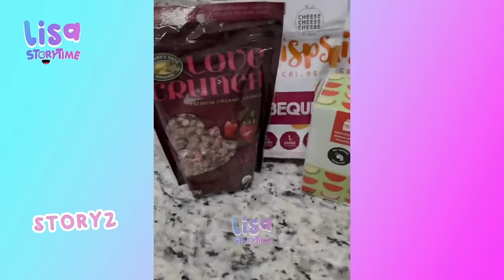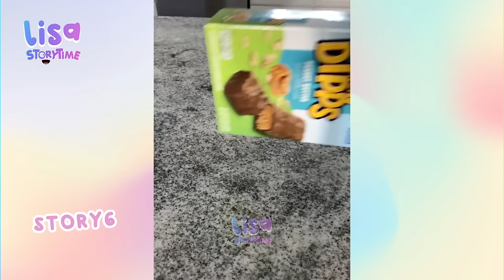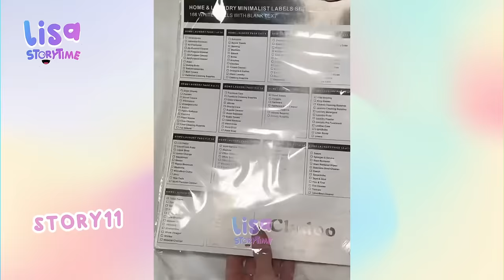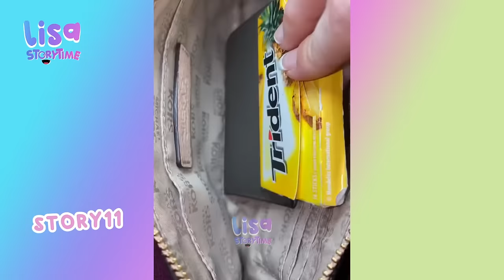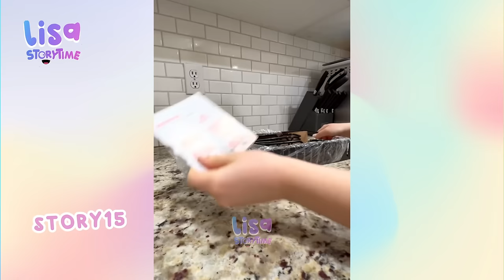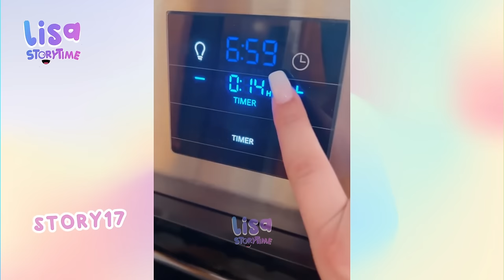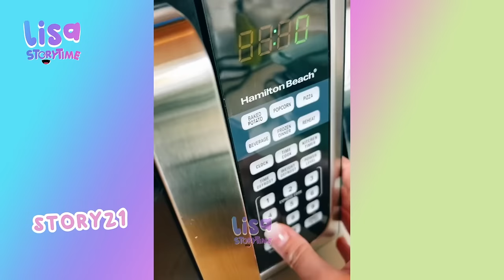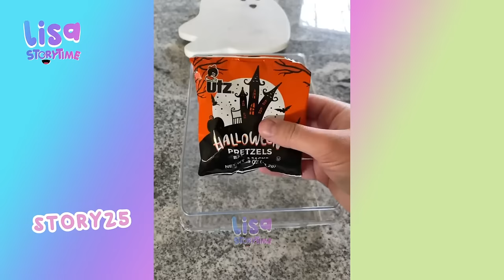🌺 1 Hour Satisfying Restock And Organizing Tiktok Storytime Compilation Part 21 | Lisa Storytime